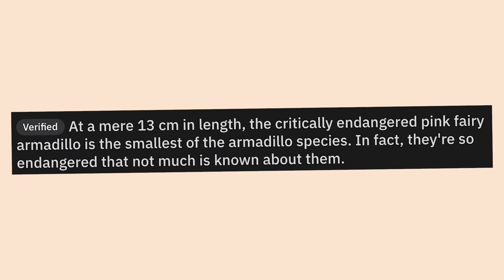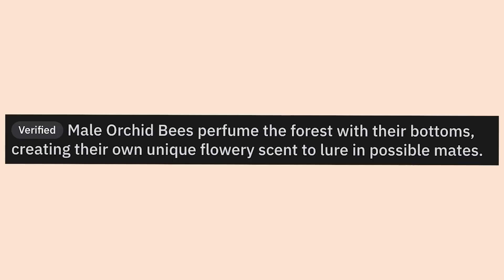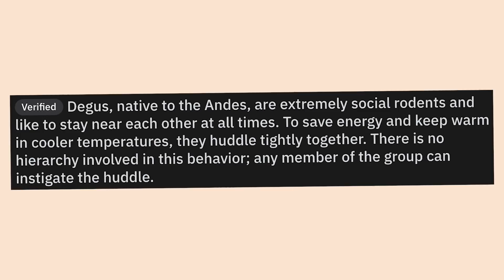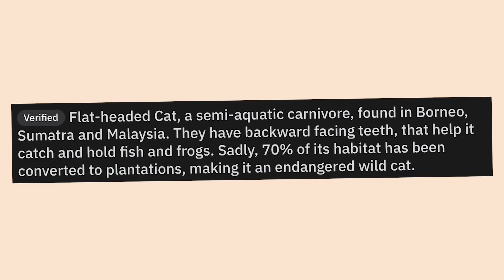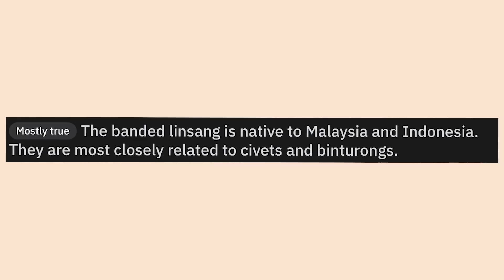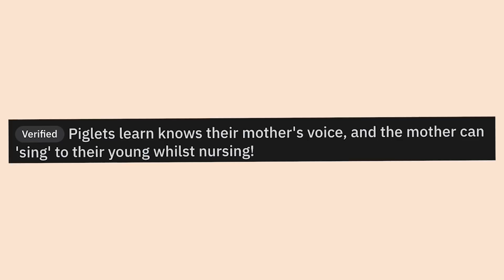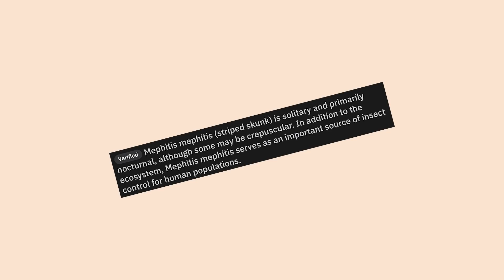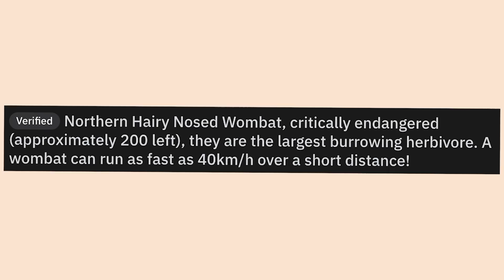r/Awwducational | death newt kinda cute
Top posts from r/Awwducational on Reddit. Video credits below.